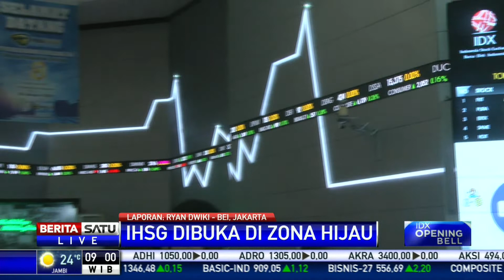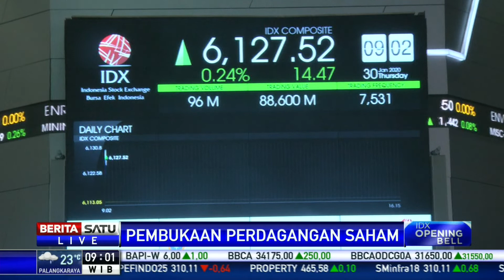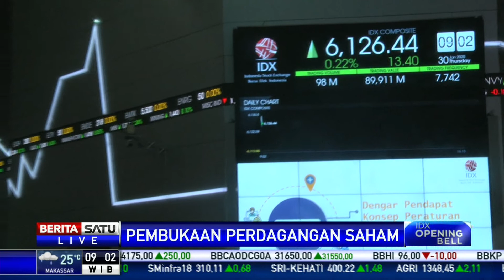IHSG (30/1/2020) Dibuka di Zona Hijau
Indeks Harga Saham Gabungan (IHSG) di Bursa Efek Indonesia (BEI), Kamis (30/1/2020) dibuka di zona hijau.

Facebook.com/BeritaSatu
Youtube.com/BeritaSatu